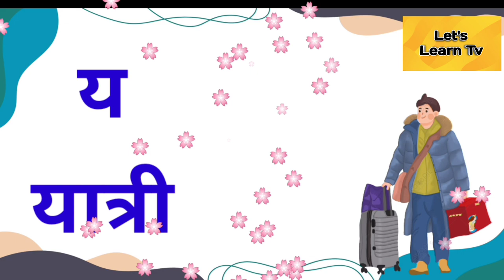क से कबूतर 🕊️ // क ख ग घ // ख से खरगोश 🐇 // Let's Learn Tv@LetsLearnTvforkids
क ख ग घ हिन्दी वर्णमाला
क ख ग घ ङ च छ ज झ ञ ट ठ ड ढ ण त थ द ध न प फ ब भ म य र ल व श ष स ह क्ष त्र ज्ञ
क से कबूतर, ख से खरगोश, ग से गमला, घ से घर, ङ गया खाली।
च से चरखा, छ से छाता, ज से जहाज, झ से झूला, ञ गया खाली।
ट से टमाटर, ठ से ठठेरा, ड से डमरू, ढ से ढोलक, ण गया खाली।
त से तोता, थ से थाली, द से दवात, ध से धनुष, न से नारियल।
प से पतंग,फ से फल,ब से बन्दर,भ से भालू, म से मछली ।
य से यज्ञ, र से रस्सी, ल से लड्डू, व से वक, श से शलजम, ष से षटकोण, स से सेब,ह से हाथी,क्ष से क्षत्रिय, त्र से त्रिशूल, ज्ञ से ज्ञानी ।
Hindi Varnamala
How to write k kh g gh in hindi
क ख ग घ in hindi
क ख ग घ in english
How to write hindi alphabets
K kha ga gha
K kh
alphabet
K kha g
Ka kha ga song
Hindi vranmala
क ख ग घ ङ song
कखगघङ
Your Query